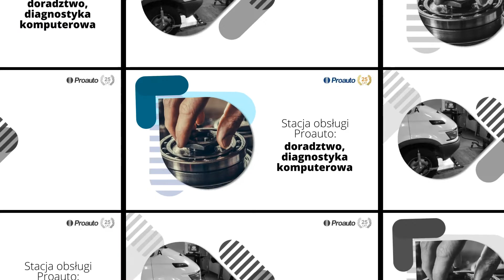Oleje samochodowe Szczecin ProAuto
Prowadzimy firmę o nazwie ProAuto. Funkcjonujemy nieprzerwanie od 1995 roku, na terenie Szczecina. Prowadzimy sprzedaż_olejów_samochodowych oraz innych płynów eksploatacyjnych. Zawsze służymy profesjonalnym doradztwem i pomocą w wyborze.

W naszej ofercie możecie Państwo znaleźć przede wszystkim oleje samochodowe, smary, płyny eksploatacyjne do aut, akcesoria samochodowe różnego rodzaju, chemię pojazdową, a także kosmetyki i części eksploatacyjne.

Ponadto oferujemy narzędzia i elektronarzędzia do warsztatów samochodowych. Z naszych usług korzystają klienci detaliczni, ale zaopatrujemy też sklepy motoryzacyjne, warsztaty samochodowe oraz stacje paliw.